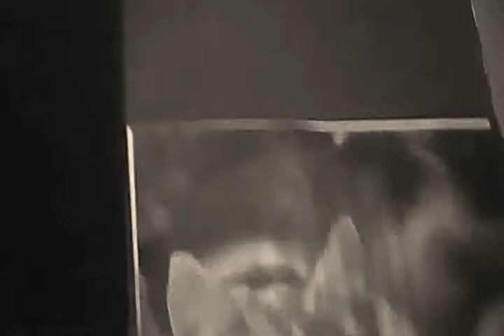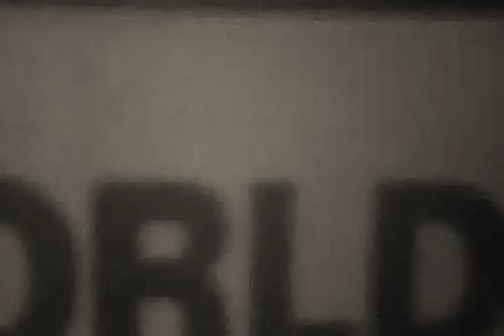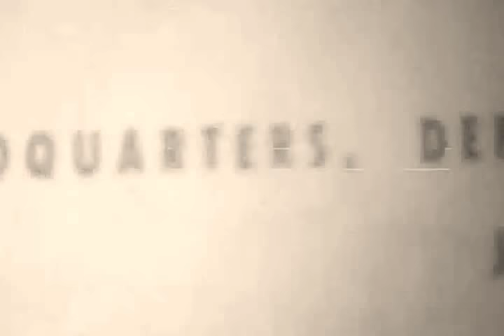Converse Universe - Original Song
This is an absolute terrible original song of mine. Enjoy :)